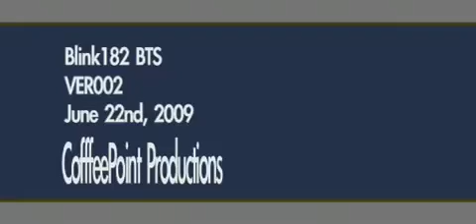Behind The Scenes On blink 182 Mystery Video Shoot